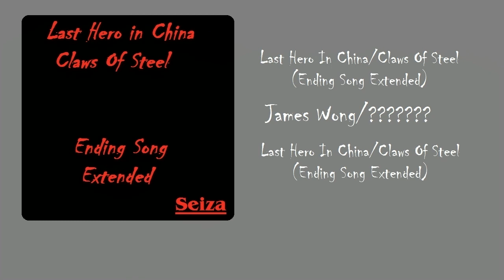Last Hero In China, Claws Of Steel Ending Song Extended by Seiza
Meu PC:
Sistema Operacional:Windows 7 Home Premium 32 Bits
Processador:Intel(R) Atom(TM) CPU D525 @ 1.80GHz 1.79GHZ
Memória Instalada (RAM):2,00 GB
Total de Memória Grafica Disponivel:256 MB
Memória de Vídeo Dedicada:0 MB
Memória de Vídeo do Sistema:64 MB
Memória do Sistema Compartilhada:192 MB
Classificação:3,1

Este é um vídeo sem fins lucrativos. Nenhum anúncio será ativado neste canal.

Isenção de Direitos Autorais Nos termos da Seção 107 da Lei de Direitos Autorais de 1976, é permitido o "uso justo" para fins como críticas, comentários, notícias, ensino, bolsas e pesquisas. O uso justo é um uso permitido pelo estatuto de direitos autorais que, de outra forma, poderia estar a infringir. O uso sem fins lucrativos, educacionais ou de uso pessoal é o equilíbrio a favor do uso justo.